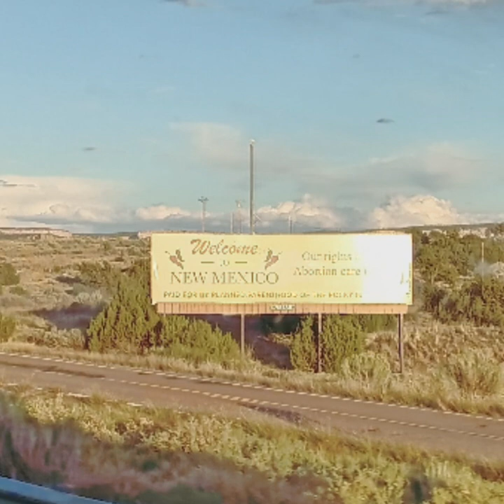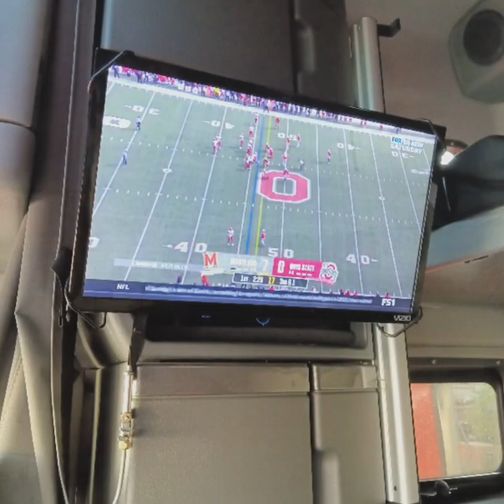Heading back to the Denver terminal from Phoenix, AZ